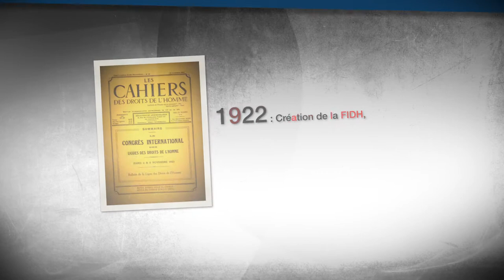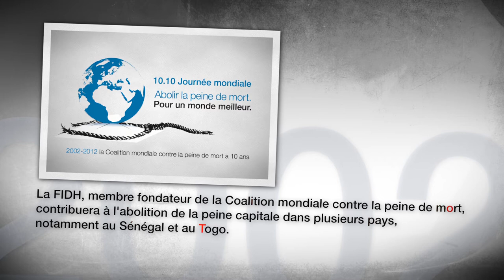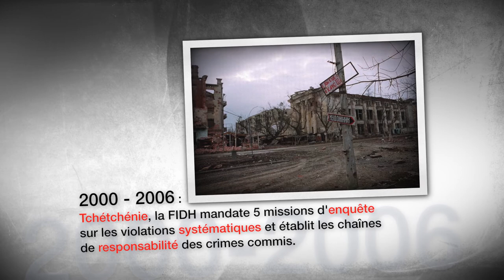La FIDH, 90 ans de lutte et de victoires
La FIDH célèbre cette année son 90eme anniversaire. Créée par plusieurs ligues européennes des droits humains dont la Ligue française, en 1922, la première organisation internationale de défense des droits humains regroupe aujourd'hui 164 ligues dans plus de 100 pays.